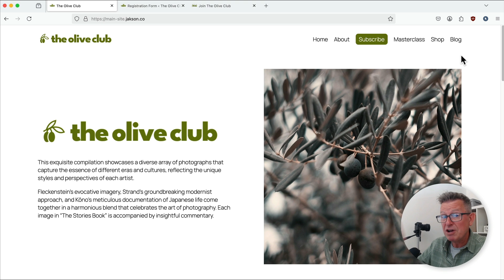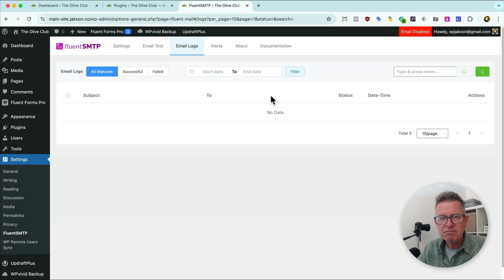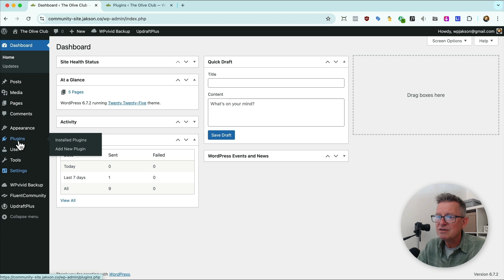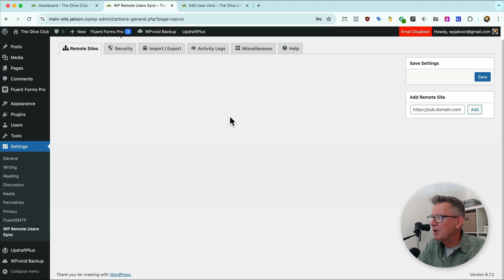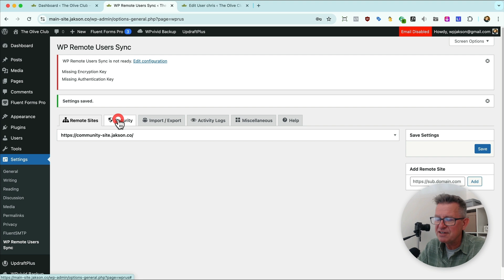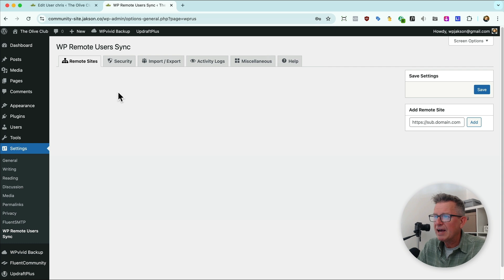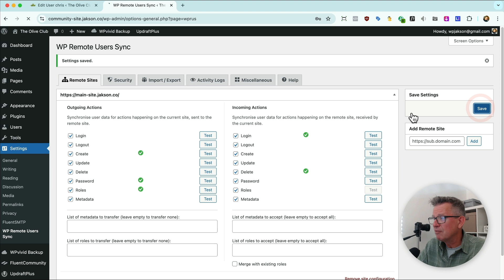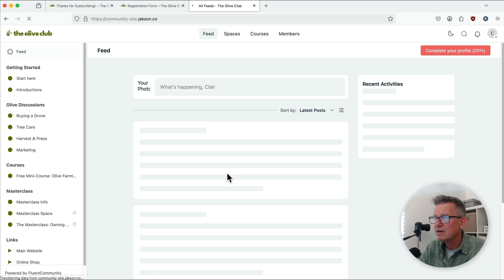The best WordPress plugin to sync users across websites!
There’s a ton of scenarios where you may need to sync users across multiple WordPress sites - maybe your shop or membership, course or community is on a different URL, probably a subdomain.

I mean, to expect your users to set up separate logins for the same ecosystem is quite frankly a little pants and a very poor user experience!

Well, I’ve been using a free WordPress plugin for years to do precisely this and it's totally mega - and free!

I recently used it on a project so thought it was about time I shared the gem of a plug with you - its a synch to set up and basically works straight out of the box.

So in this WordPress tutorial I’ll demo the functionality and show you just how ridiculously easy this beauty is to set up!

The WP Remote Users Sync plugin can be found in the WP repo

👉 *** Free WordPress goodies, including my Starter Blank Block Theme v2, is

Ciao!